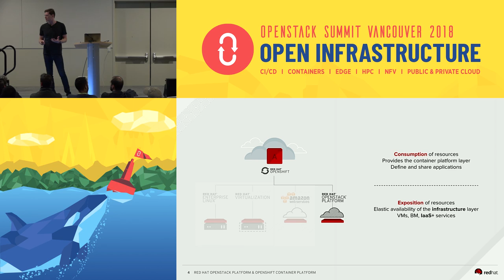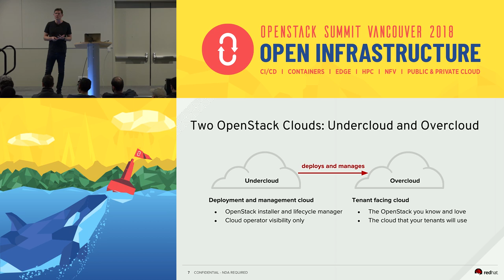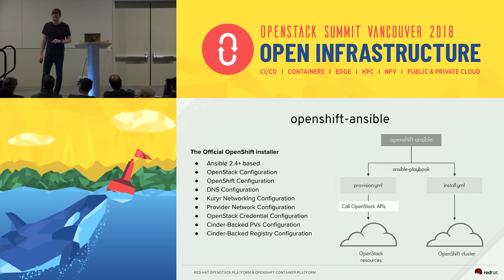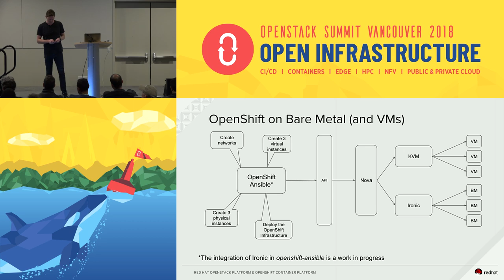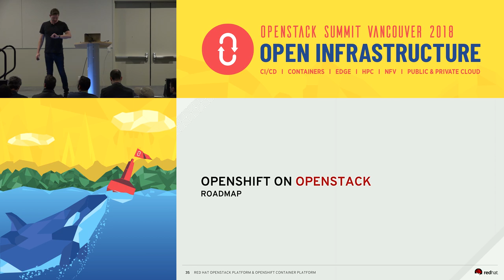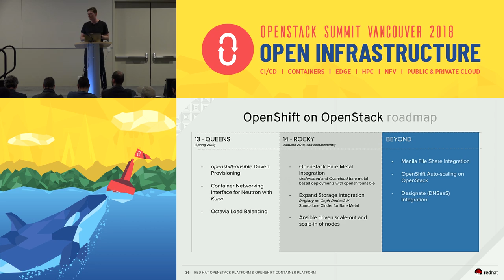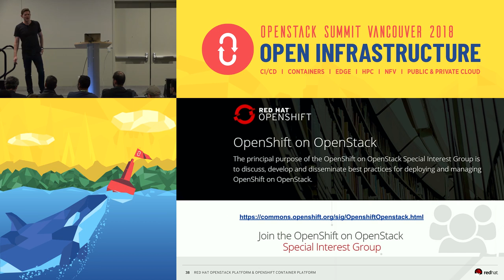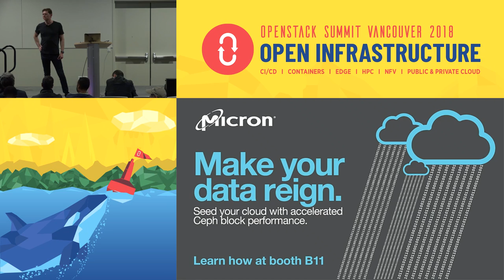OpenShift on OpenStack and Bare Metal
Containers provide a compelling alternative virtualization for modern application development. OpenShift running on OpenStack allows combining the exposition of resources in the infrastructure layer such as network, compute and storage, provided by OpenStack, with in the consumption of these resources from the platform side by OpenShift. One of the many benefits of running OpenShift on OpenStack is the ability to deploy containers on bare metal using OpenStack Ironic. Different applications have